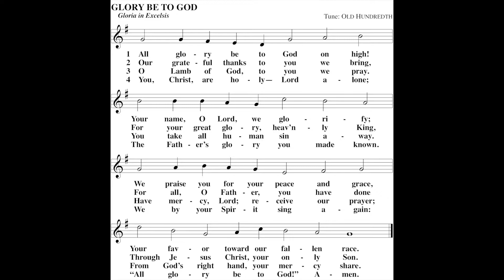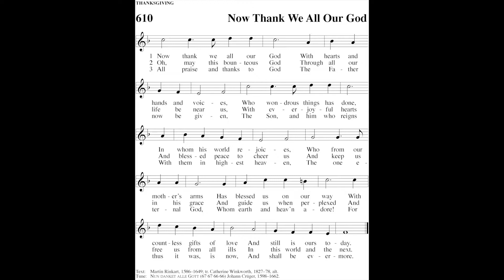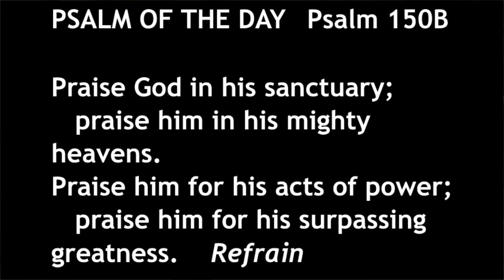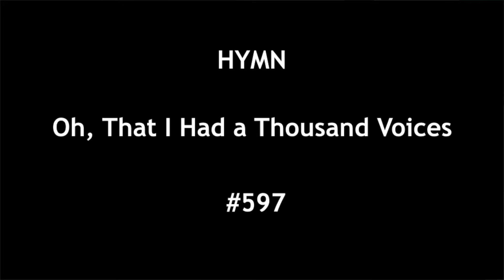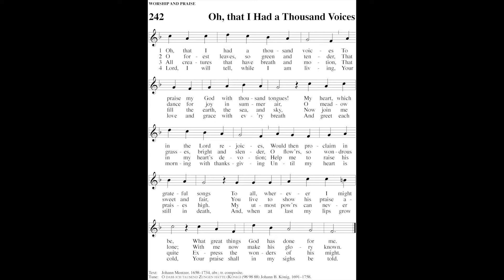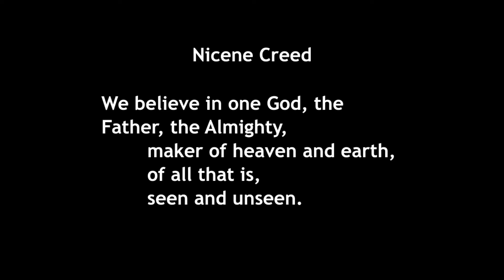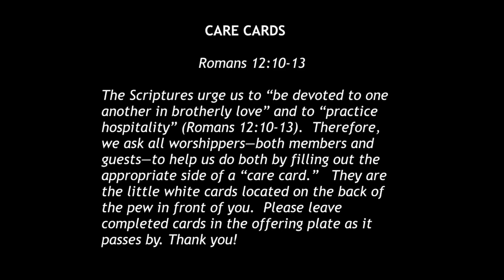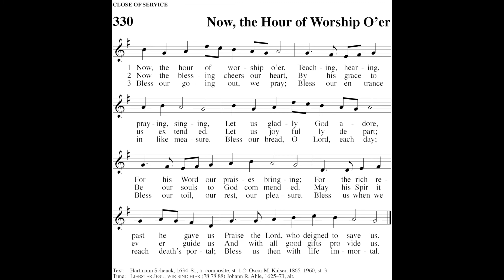Celebration Sunday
Please consider clicking on this link for our website and tell us where you are viewing us from: